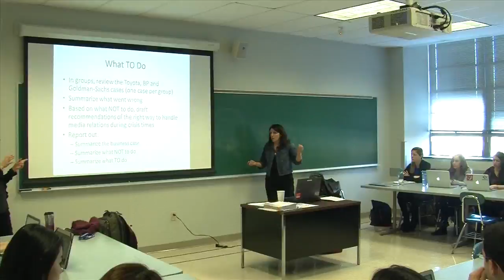COM Grad in a Day: Catalina Quintana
Catalina, COM '15 walks us through her day as a Public Relations graduate student at Boston University's College of Communication.